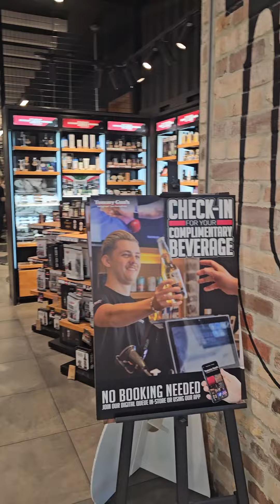ഒന്നര മണിക്കൂർ എടുത്തു വെട്ടിയ മുടി ഒന്ന് കണ്ടാ